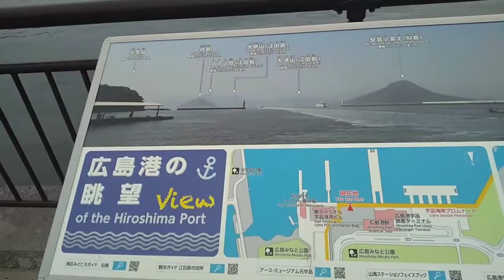Talk to myself at the Hiroshima port 18 march 2022 英語版広島港で独り言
英語版広島港で独り言第２弾です。